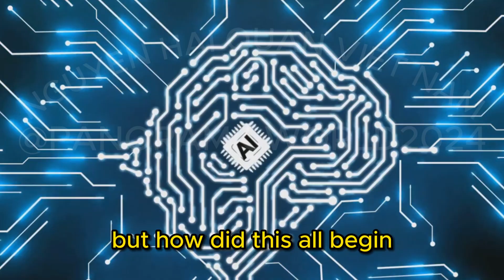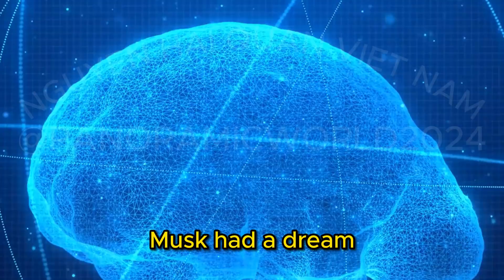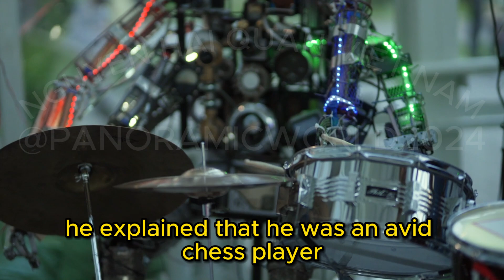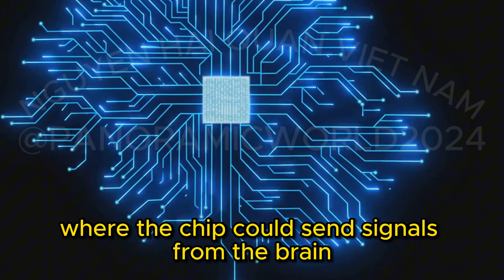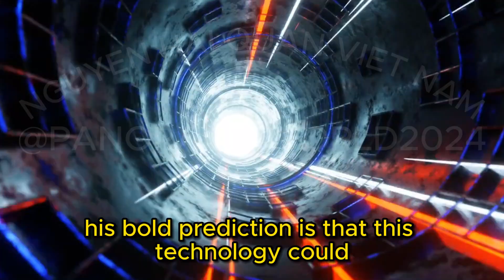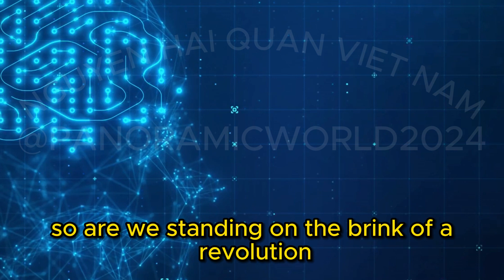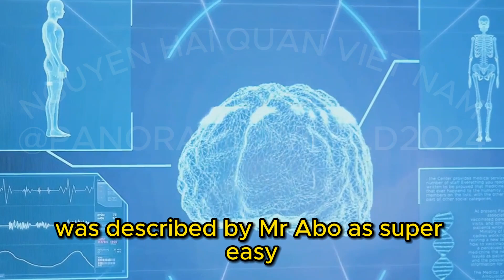Elon Musk asserts that one day paralyzed people will 'walk and use their hands normally'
Elon Musk insists paralyzed people will one day 'walk again and use their arms normally' - after the first Neuralink patient plays chess via telepathy

Elon Musk's technological predictions may sometimes seem ripped straight from the pages of science fiction.

And now the billionaire has made one of his most stunning claims yet, as he says his Neuralink brain chips will one day let paralyzed people walk again.

His claims come as Neuralink shared a video of one of the first human patients playing chess telepathically.

The chip currently enables the brain to connect with computers, but Musk claims it could one day let the brain communicate with paralyzed parts of the body.

In a post on X, formerly Twitter, Musk wrote: 'Long term, it is possible to shunt the signals from the brain motor cortex past the damaged part of the spine to enable people to walk again and use their arms normally.'

- MY CHANNEL :@panoramicworld2024
Twitter Elon Musk#first Neuralink patient plays chess via telepathy#successfully plays online chess using only his mind Neuralink brain chip# said on X#Elon Musk's technology predictions# telepathy#